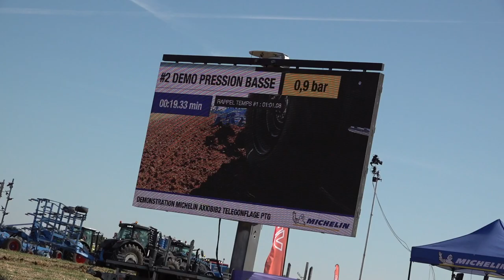🇩🇪PTG auf der INNOVAGRI 2021 in Outarville, Frankreich🇩🇪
Vielen Dank für die vielen Besucher auf dieser beeindruckenden Messe!